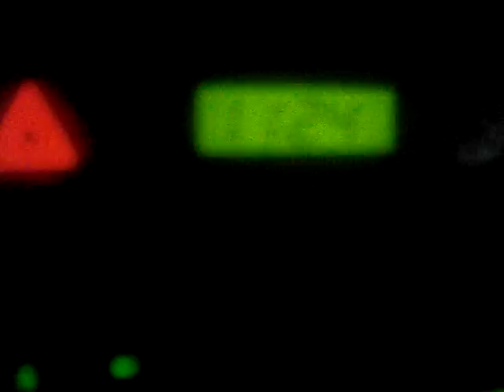New Orleans street racing.